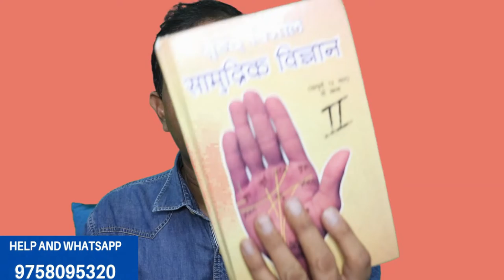Gangaram astrology and gemstones tharepy,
नमस्कार दोस्तों दोस्तों यह चैनल मैंने आपको भारतीय धर्म शास्त्रों के अनुसार ज्योतिष की मूलभूत जानकारी प्राप्त होती रहे और आप उसका लाभ ले सके इस हेतु बनाया है आशा करता हूं मेरे द्वारा दी गई जानकारी आपके काम की सिद्ध होगी